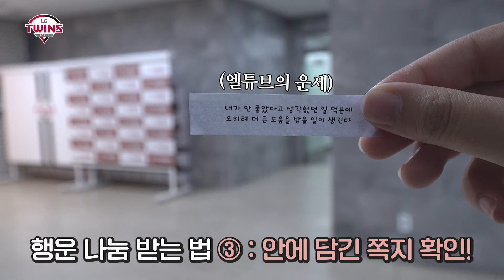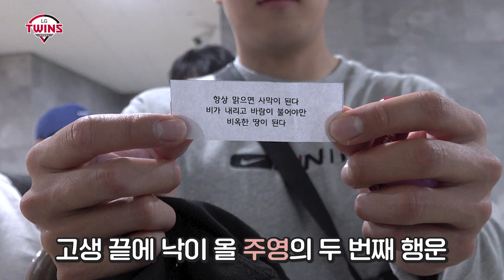럭키스타비키 가득 담은 행운 전달식🍀 [엘코더]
맛있는 포춘쿠키와 함께
응원의 메세지 전달 완료!
트윈스 선수단에게 언제나 행운이 깃들길🫰

📍타임스탬프
00:00 퇴근길 포춘쿠키
00:26 원태의 운세 ‘엘튜브와 사이가 좋아진다’
01:09 현수는 운세 안 믿어, 나는 나만 믿어
02:26 우영에게 LG트윈스란? 행운 그 자체
04:58 주인 제대로 찾아 간 ‘거만 민재’의 운세
05:20 따봉 성주 미소 받을 댕이&냥이 찾아요
06:05 진성옹 그동안 수고했습니다, 앞으로도 수고해주세요!
06:47 오스틴의 운세 ‘골드 베어 = 좋은 소식‘
07:14 조금 지쳐있는 당신, 힘을 내요 악마 창기!
07:35 배고픔 이슈 발생, 영찬의 포춘쿠키 3연뽑
08:44 보경의 엘심동체 운세 ‘같은 실수를 반복하지 말자’
09:46 좋아하면 닮는다, 현수 주장 빙의한 찬규의 운세